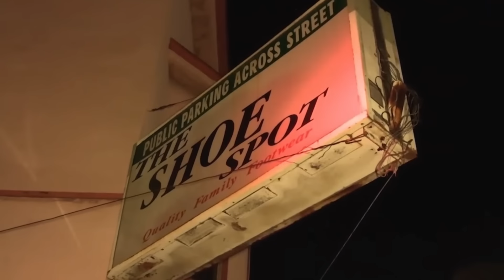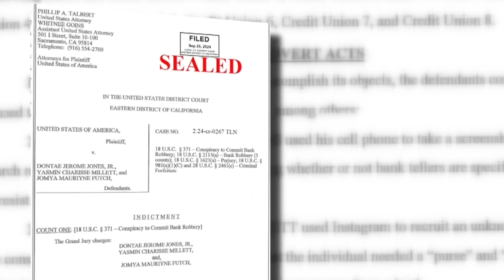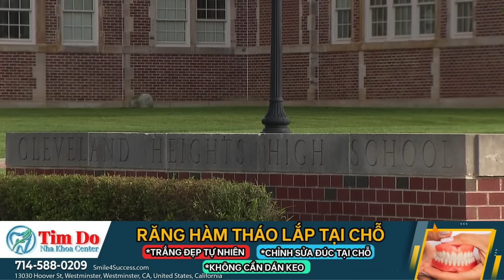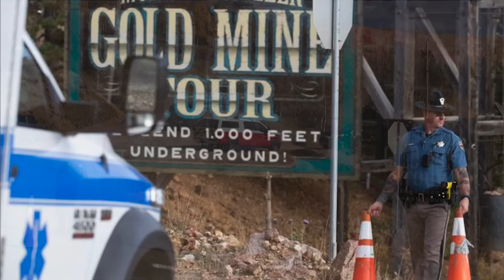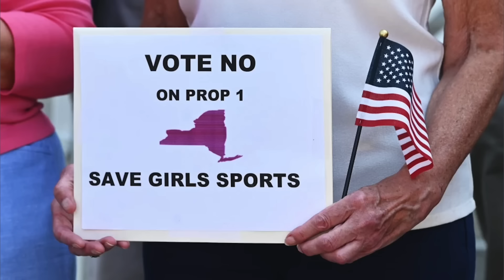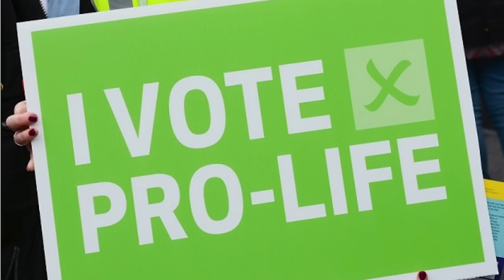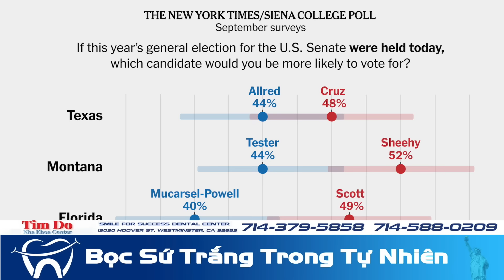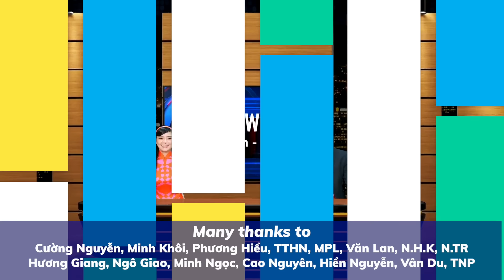🇺🇸Oct 11, 2024 Cali: Luật mới của Anaheim sẽ cấm người vô gia cư chiếm vỉa hè, băng ghế trạm xe bus